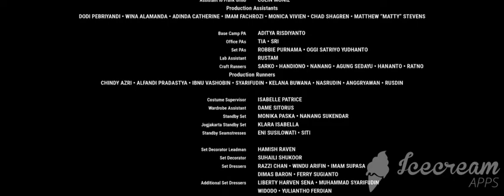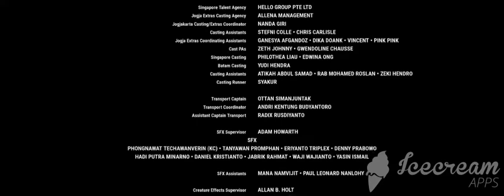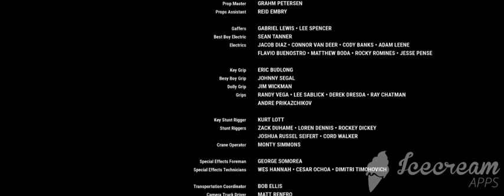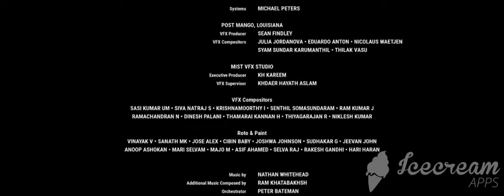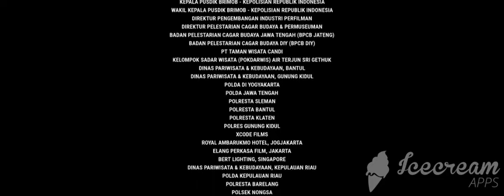Credits Movie Skyline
Beyond Skyline
A tough-as-nails detective embarks on a relentless pursuit to free his son from a nightmarish alien warship.